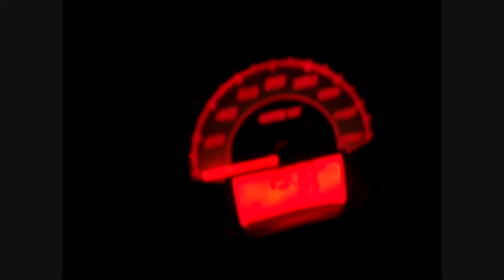M1000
The King of the Mountain is Loaded in the Trailer and Ready to Go